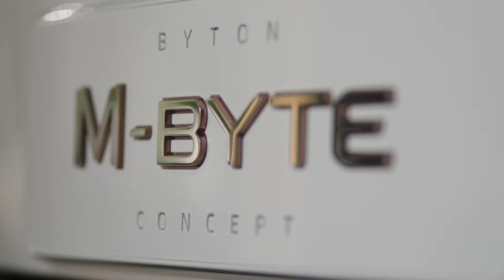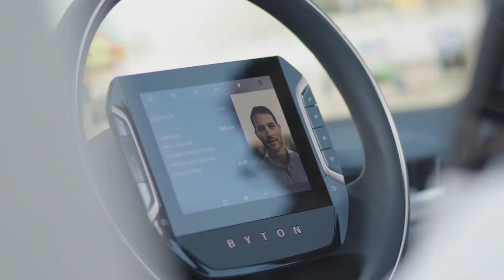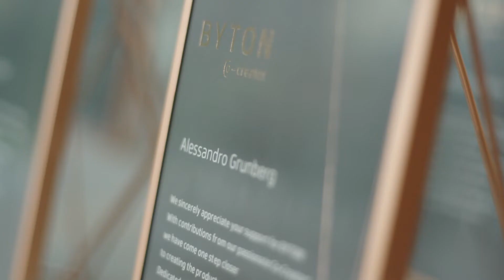BYTON Roadshow Europe. Milan // Munich // Oslo // Amsterdam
4 cities in 4 months! Milan, Munich, Oslo and Amsterdam. Our BYTON Roadshow Europe 2018 was a great adventure. A big thank you to all of you, who joint, visited, and inspired us. See you soon!